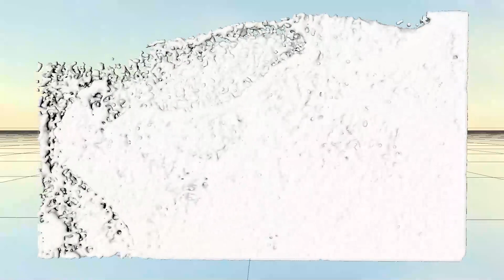Wall splash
Video Description:
Hurst Digital is an Emmy award-winning, turn-key video production company, helping organizations tell their story to customers and employees through strategy and visual content creation.
Our work has won the hearts of clients and judges, too: I have earned 1 Emmy, 17 Telly Awards, 6 Remmy Awards, 2 Davey Awards, and 10 Aurora Awards for my work with clients like Nike, PUMA, Omnicom Media Group, Richards Group, American Heart Association, Texas Instruments, Showtime, HBO, Hickory Farms, The Texas Rangers, and NASA.
At the end of the day, we just want to make you look good. in a smart way! We are not just passionate about pixels – we turn them it into art.

Credits:
Directed by Joshua Hurst
Animation by Oscar Tinoco
Animation by Joel Arteaga
Animation by Phylis Luedke
Edited by Travis McGuire
Project Manager: Kenny Clark
COO Jonathan Anderson
Created by Hurst Digital
Hurst Digital ©
ANIMATION RESOURCES